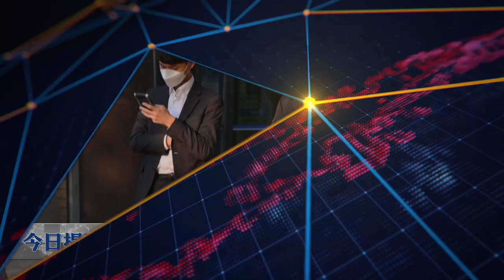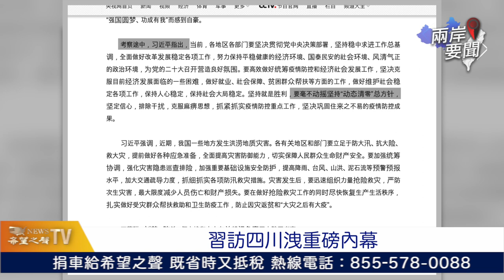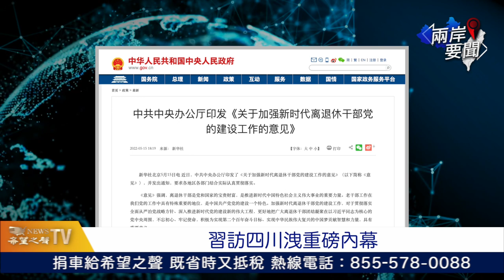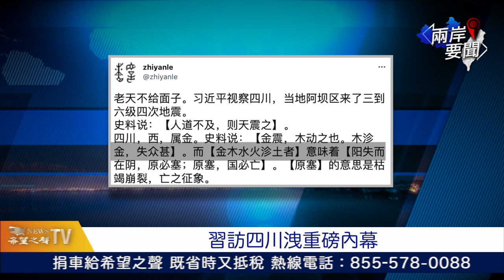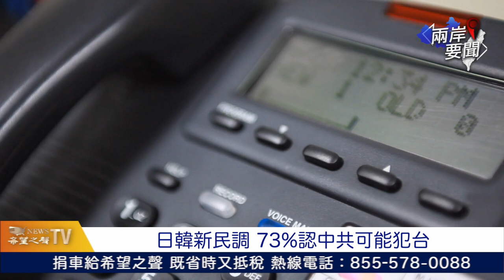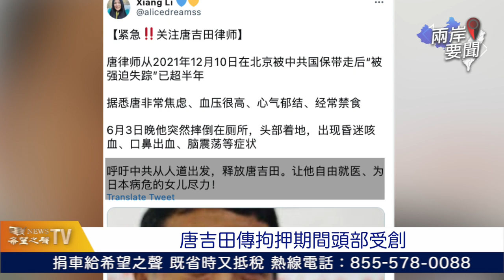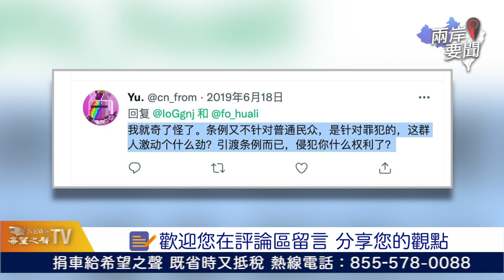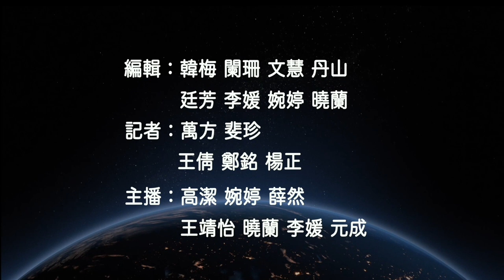習自曝被人封殺？日媒：這是一步險棋 訪四川遇凶兆 他：崩解在即【两岸要闻】